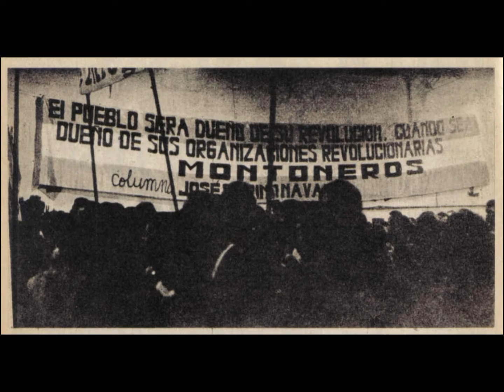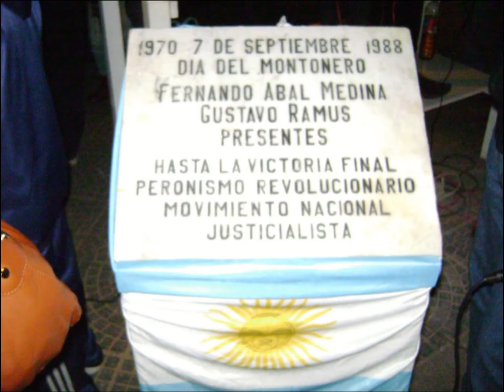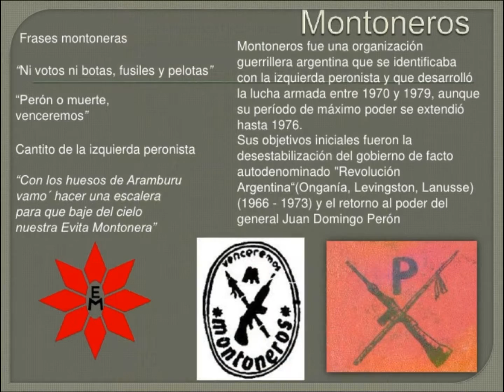Combate de Ferreyra - Cantata Montonera NUEVA SUBVERSION de EL JUGLAR DE LA LIBERTAD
CANTATA MONTONERA Siglo XXI
Simplemente un aporte militante a la ya histórica CANTATA MONTONERA escrita y popularizada por el conjunto HUERQUE MAPU
SOMOS LA SANGRE DE AQUELLOS COMPAÑEROS,
YA DERRAMADA QUE EL PUEBLO NO HA OLVIDADO
L.O.M.J.E !!!
LIBRES O MUERTOS, JAMAS ESCLAVOS!!!